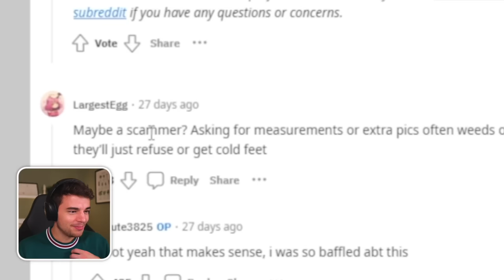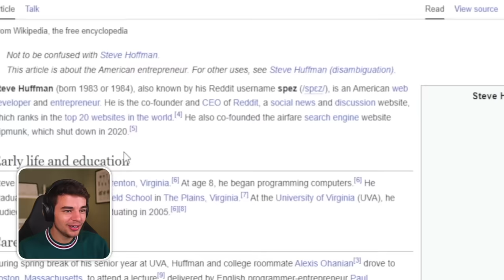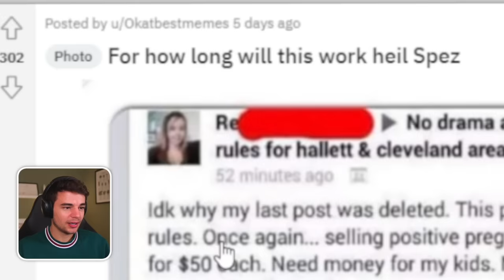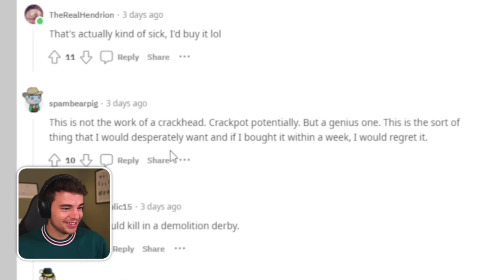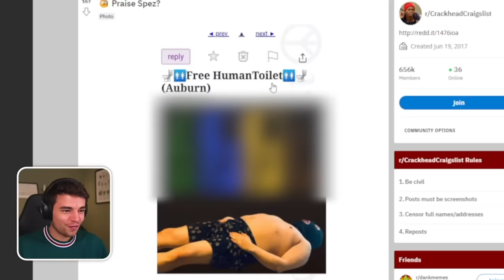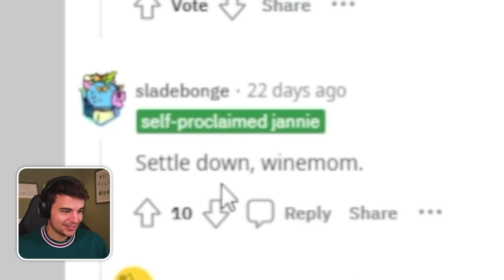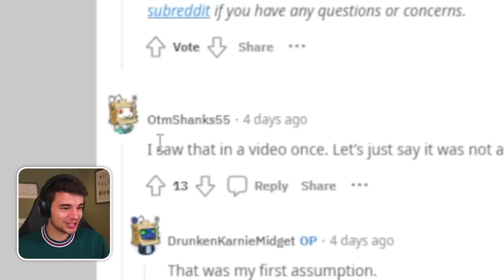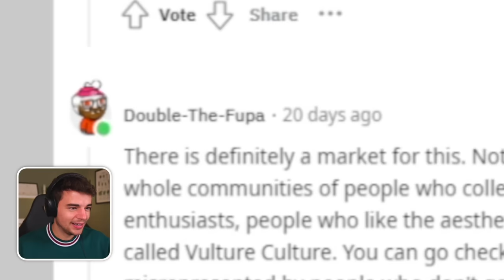Internet Marketplace Crackheads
Some of the most insane internet marketplace crackheads, courtesy of r/CrackheadCraigslist.

Original video:
The use of any and all content in this video is protected under fair use legislation, including, but not limited to, s.31 Copyright Designs and Patents Act 1988 in the United Kingdom and 17 U.S.C. § 107 in the United States of America.
All background music is fully licensed through Epidemic Sounds.